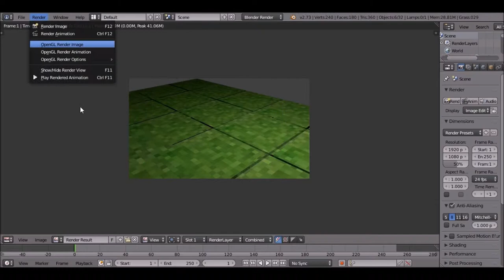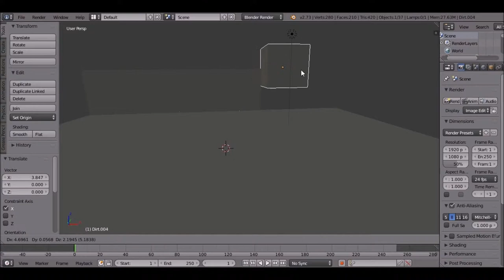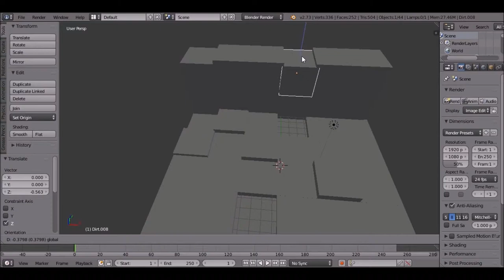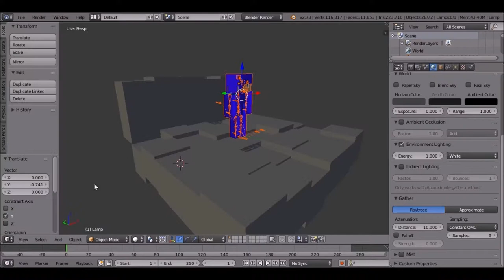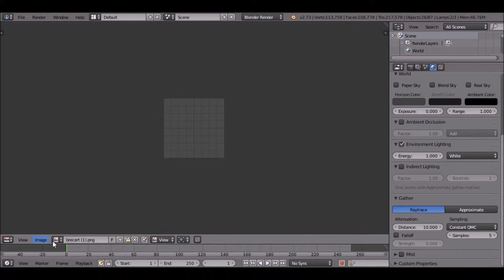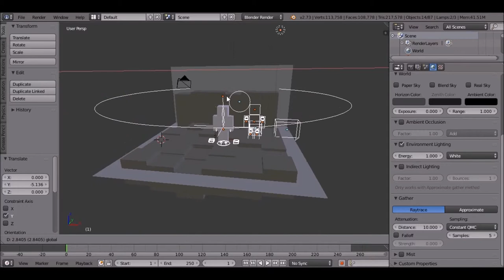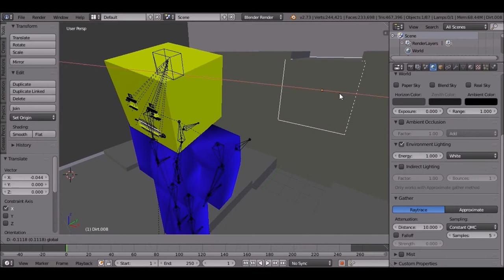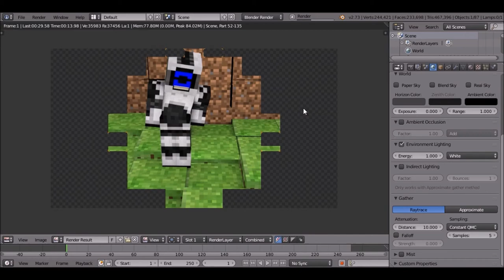[TeamDJT] Speed Art | Fan Art For @Pesadeli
►Speed Art◄
Join My Official Server! 1.8+ IP ► 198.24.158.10:33525
▬▬▬▬▬▬▬▬▼ Expand ▼▬▬▬▬▬▬▬▬

What Is Up Guys It Is DJT776 Here! Today's Video Is About...
...Nothing! Just A Speed Art For @Pesadeli

►FOLLOW THESE!◄ - If You Ask Or Tell Me Anything, Ill See It!

Thumbnails And Intro Designed By Me!

▬▬▬▬▬▬▬▬▼ About DJT776 ▼▬▬▬▬▬▬▬▬
•Hey Guys! My Name Is Dylan, And I Make YouTube Videos Not For The Fun Of It, But Because Of All The Support I Get From You Guys, TeamDJT. I Get Bullied At School And Every time I See Something Nice Said To Me It Makes My Day ♥ Making These Videos Make Me Happy Everyday! Even Though I Don't Upload Daily, I Still Fell Happy :D

▬▬▬▬▬▬▬▬▼ What Can I Expect To See here? ▼▬▬▬▬▬▬▬▬
•I Like Gaming, That's Probably Why Your Here :D I Mainly Do Minecraft But I Do Play Other Games! I'm Starting To Play Other Games Now!

Last But Not Least Team, I Would Like To Thank Every Single One Of You! The Support, The Like, The Lovely Comments I Get, Are Just Amazing! Its The Best Wish A You Tuber Could Ever Ask For! ♥